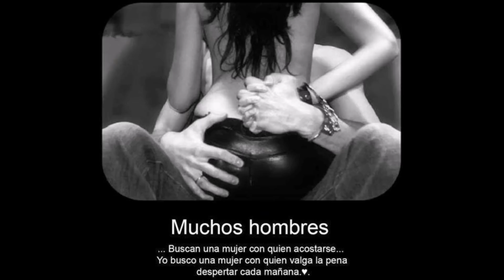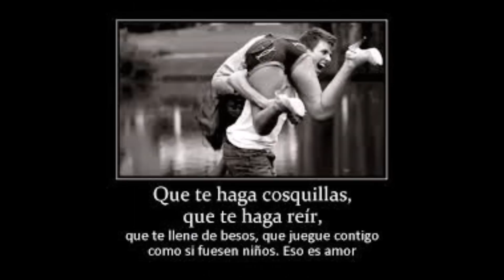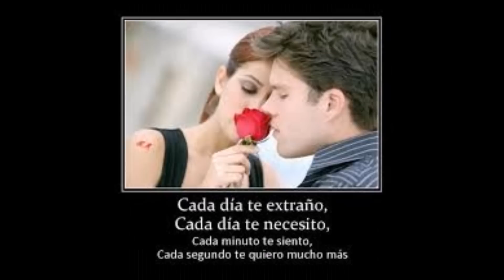Karrileros del Norte Matalas